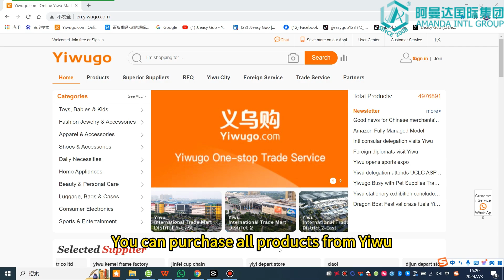Daily Necessities Kitchen Supplies Pots,WeChat/WhatsApp:008615306246783